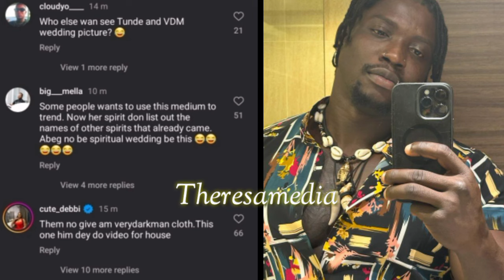"There will be misunderstanding"-Wahala! VDM reacts to Brightseer's Prophecy on Chivido's wedding